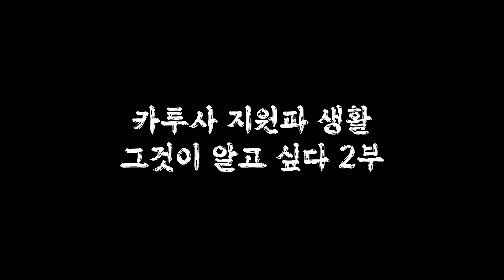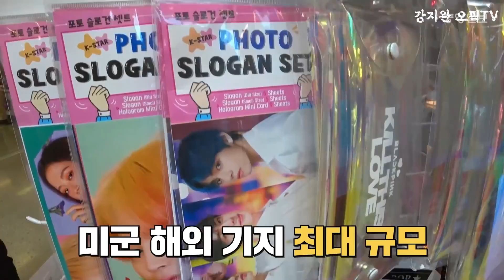[KATUSA] 카투사 2탄 그것이 알고 싶다 최종본‼️🐝 어학점수가 높으면 유리한가⁉️ 카투사 신병교육 KTA | 자대배치 보직결정 | 강지완 오픽TV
카투사를 전역한 카투사 선배에게 듣는 생생TALK SHOW!!
01:00 어학점수가 높으면 유리한가?
00:27 카투사 신병교육 KTA
08:05 카투사 자대배치/보직결정
18:32 카투사 최근이슈

카투사 지원과 선발 그것이 알고 싶다~!! 1탄 바로가기